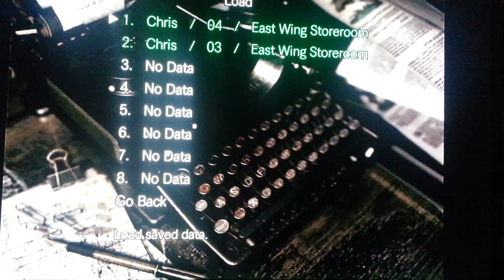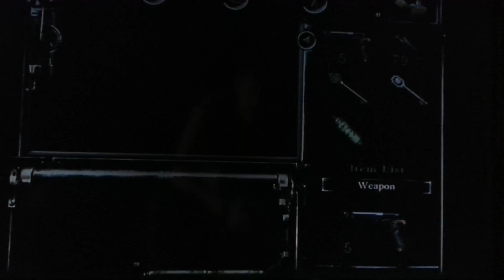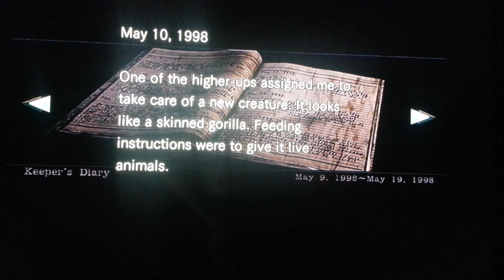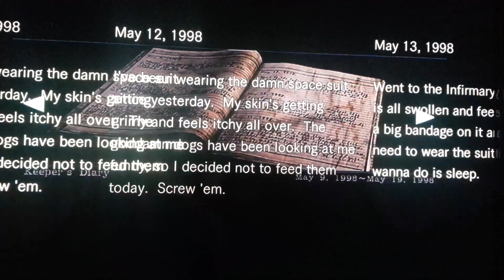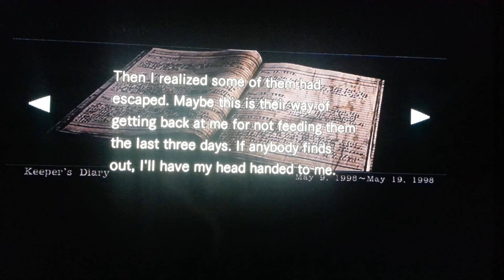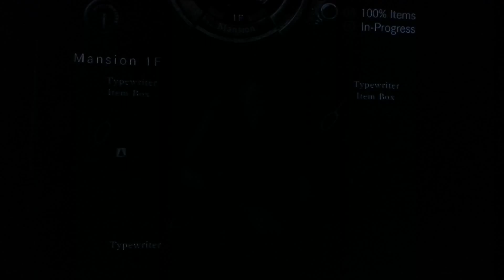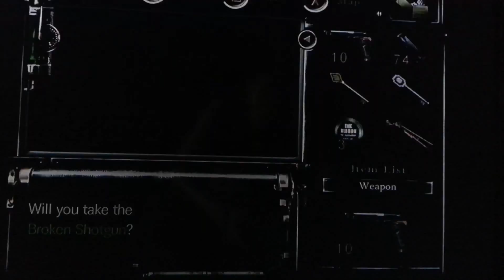Resident Evil part 5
It is very late for me to be uploading videos cx but who cares :) this is for you guys, so let's dive back to Resident Evil and hopefully not die cx lol enjoy guys :)